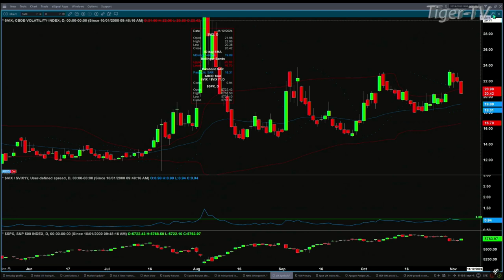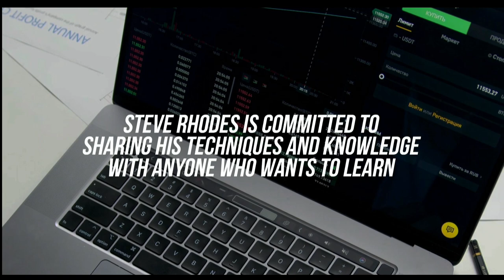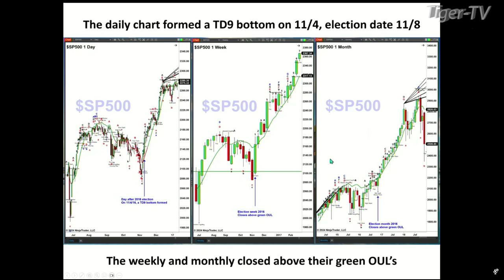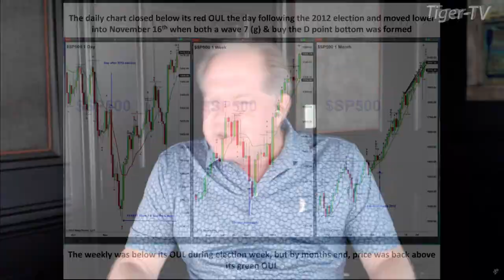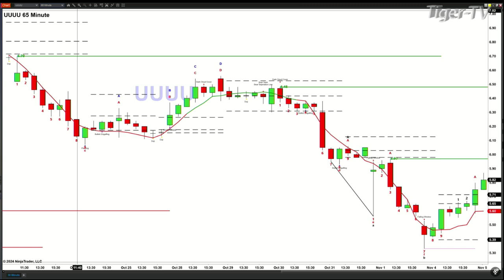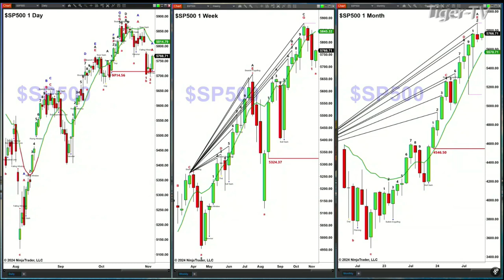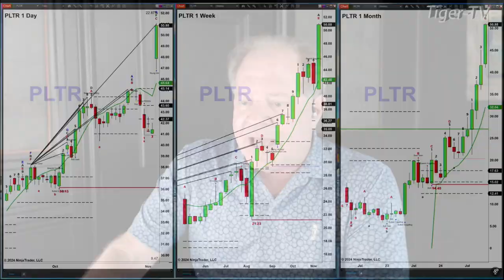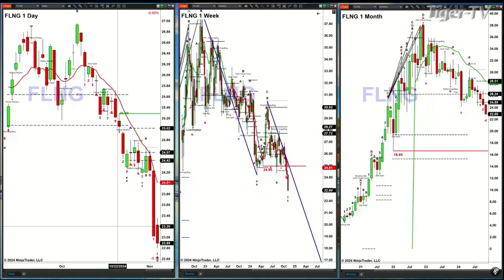November 5th, The Trader's Edge with Steve Rhodes on TFNN - 2024